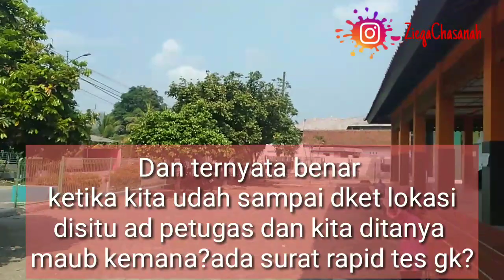Wisata Pamandian Air Panas Cipari Cilacap/Cipari water spring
Assalamu'alaikum

Haai...semuanya..
Di vidio kali ini crita nya kita mau jalan2 kepantai krapyak jawa barat,pantai sebelum pantai Pengandaran.
Tp ketika udah masuk wilayah jawa barat .dipertigaan ada petugas jaga,dan mereka bertanya2 ,mau kemana?ada surat rapid tes gk?
Waaaduh...ternyata kita itu gk bs masuk wahana wisata pantai krapyak.karna kita itu warga jawa tengah.
Disini ada peraturan selain warga jawa barat tidak boleh masuk kecuali membawa surat rapid tes..
Yaaaah...mau gmn lagi akhirnya kita puter arah..dan mikir2 mau keman yah..
Akhirnya kita ketemu wahana yg searah pulang yaitu dipemandian air panas cipari..

Ok...ikuti trs vidio nya sampai akhir yaa..
Terimakasih